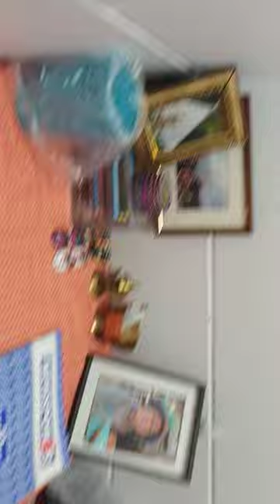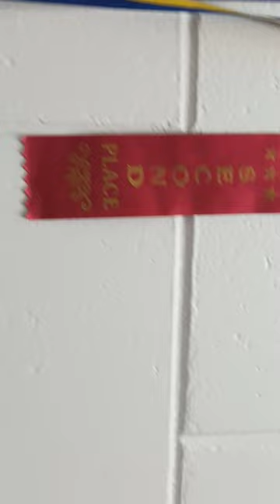cleaning my room for my 1 of my cuzins